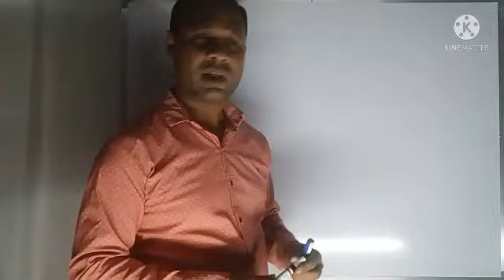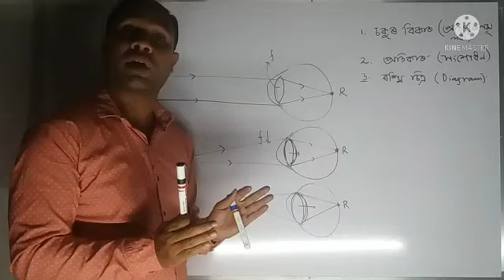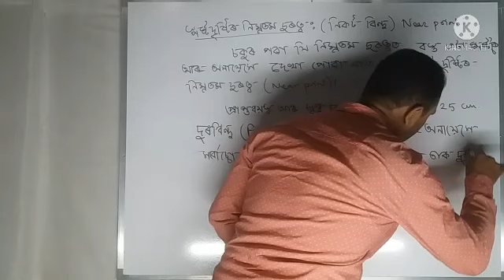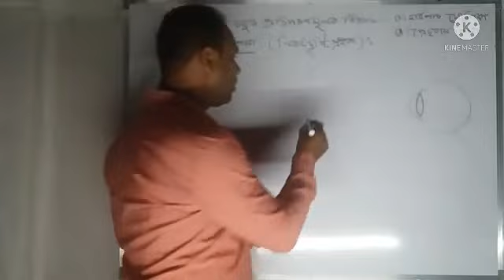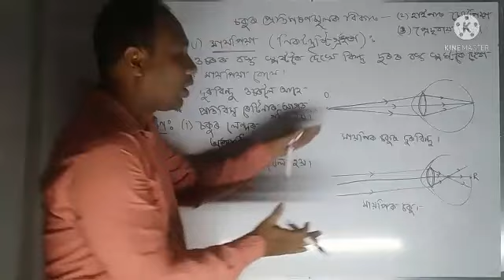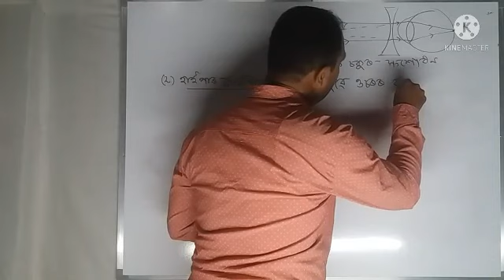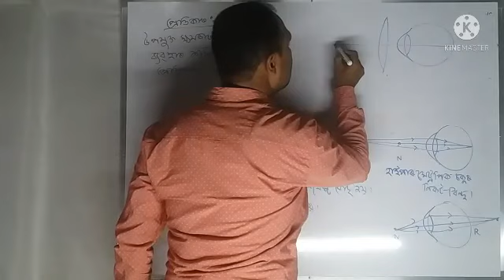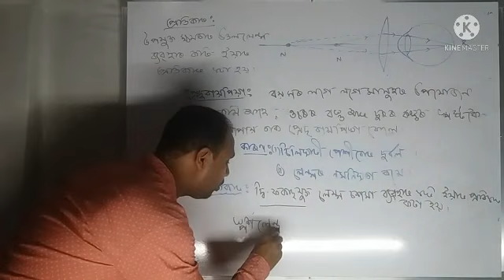Human eye and colourful world # Class 10 # G.Science # Chapter- 11 # Part-2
Defects  of vision and its rectification with net diagram SEBA HSLC